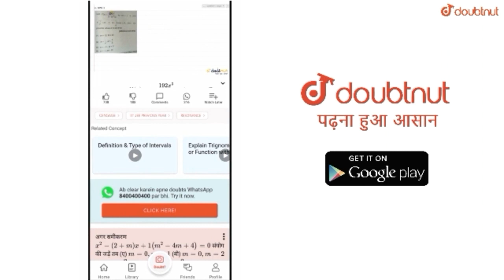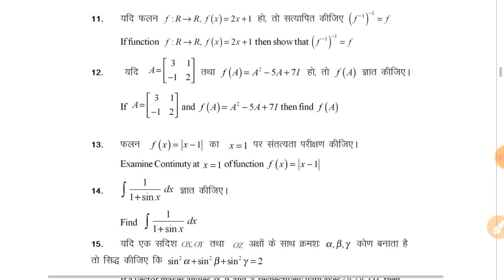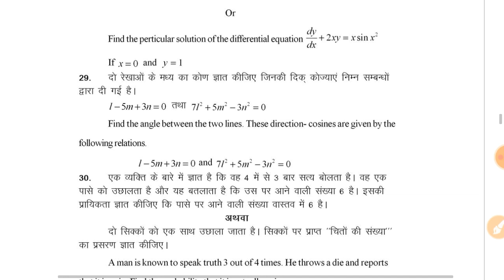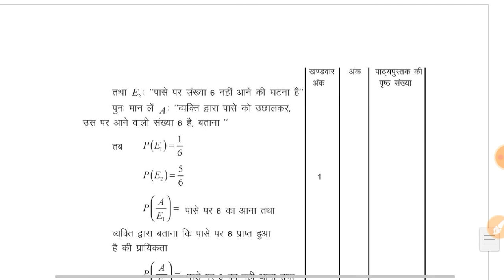Rajasthan Board 12th Mathematics Most Important Question 2020, Rbse 12th Maths Paper 2020,Leak Paper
More Features
1) Saari important books milengi solved video solutions ke saath
2) Previous year papers, Important PDFs, Question Bank
3) Tips,Tricks & Concept Videos Topic-wise
4) Crash Course, Mock Tests, Quiz
5) India's biggest student's community
& much more